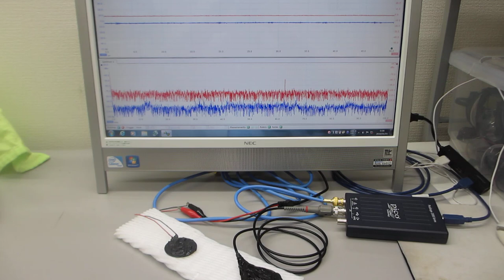超音波プローブの製造技術（超音波の伝搬特性テスト）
５００Ｈｚから１００ＭＨｚの超音波伝搬状態を制御可能にする

注：
１）低周波の共振特性
２）高調波の非線形特性
３）超音波伝搬現象のダイナミック特性

　２０Ｗ以下の超音波出力で、５０００リッターの水槽でも、